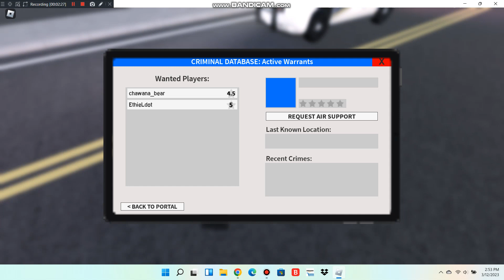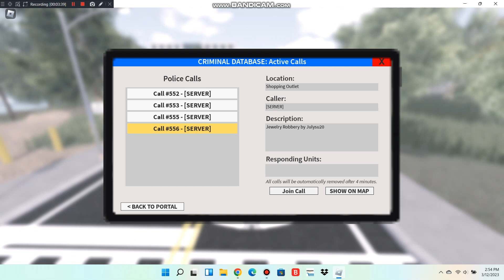Emergency response city river police department There a lot of criminals around Part 10